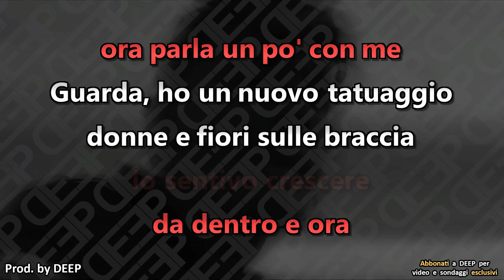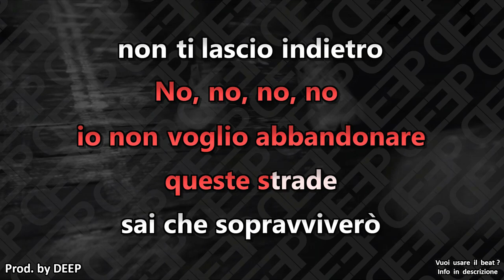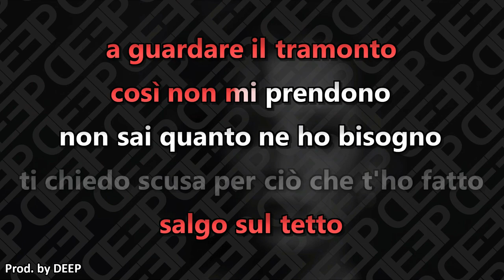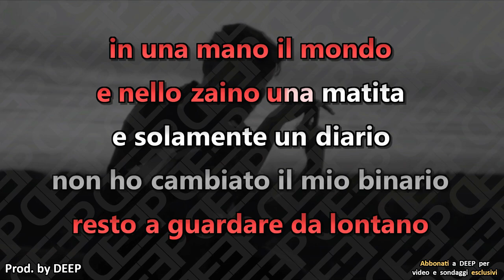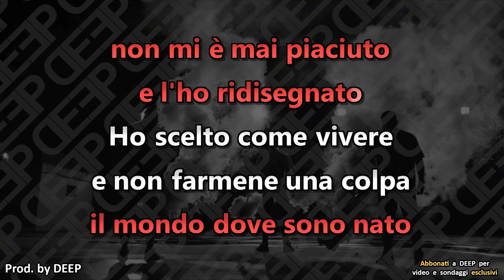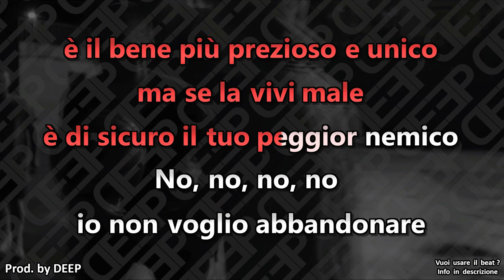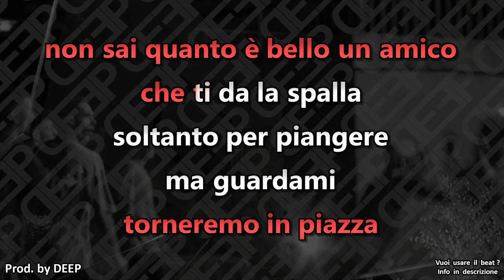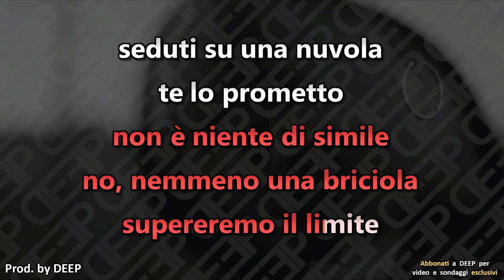Il Tre: TE LO PROMETTO (Karaoke - Instrumental)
Artisti: Il Tre
Brano: Te lo prometto